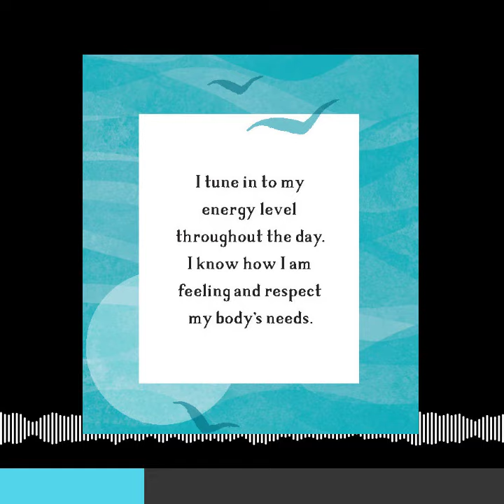Affirmations for Empaths with Dr. Judith Orloff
In this clip of The Dream Detective podcast, Dr. Judith Orloff shares an affirmation from her new book "Affirmations for Empaths: A Year of Guided Journaling". To hear the full interview, check out episode 48 of the podcast or in your favorite podcast platform.